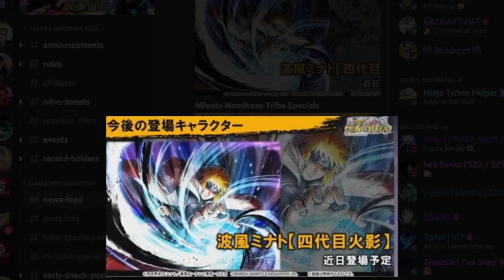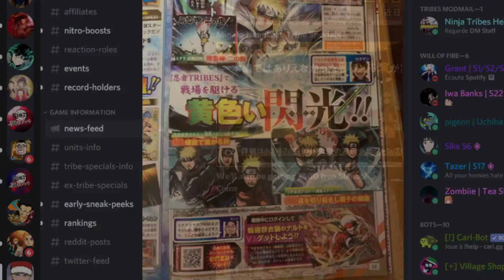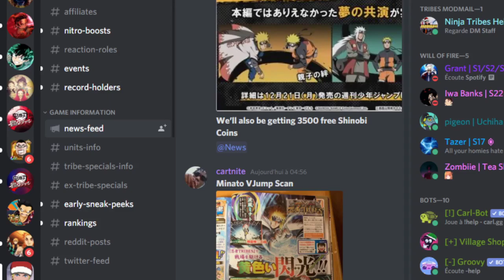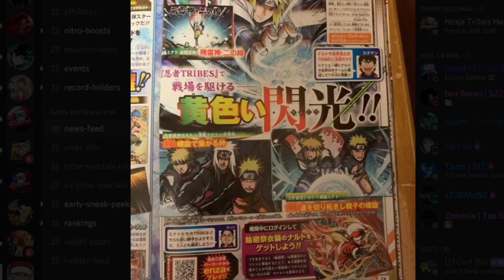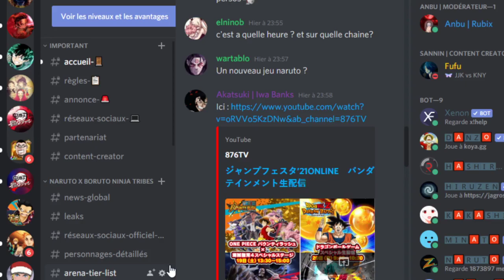MINATO LE 4 EME HOKAGE ARRIVE SUR NARUTO X BORUTO NINJA TRIBES